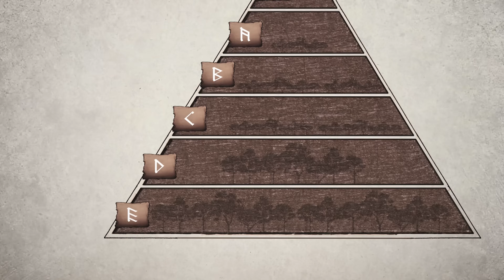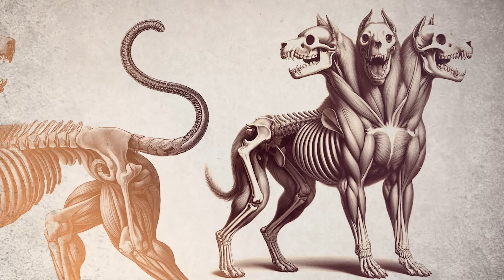รวม ”มอนสเตอร์ 54 ตัว“ ใน Solo Leveling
เอาหล่ะครับ วันนี้ อนิเดกเลือกที่จำนะเสนอเรื่องราวของ Solo Leveling ผ่านตัวละครต่างๆ ซึ่งต้องขอบอกว่า มีหลายมอนสเตอร์ที่น่าสนใจไม่น้อยกันเลยหล่ะครับ เพราะว่ามีการจัดแร้งค์และระดับที่ซับซ้อน และมีหลายตัวละครที่ทั้งมีบทเด่น หรือบางตัวละครที่บทจาง แต่สร้าง Impact ต่อเนื้อเรื่องอย่างมากมาย เอาลห่ะครับ
เราไปเริ่มกันเลย
Epidemic.com